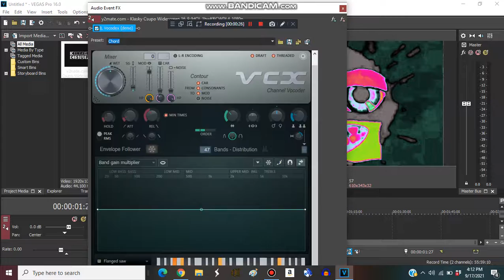How to make UnsettleWordboxFlangedSawChorded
JavierSainzVE9500 HD. Carlos Jethro Masa